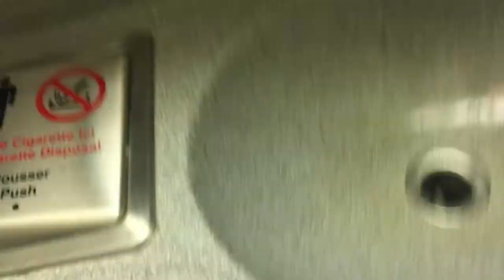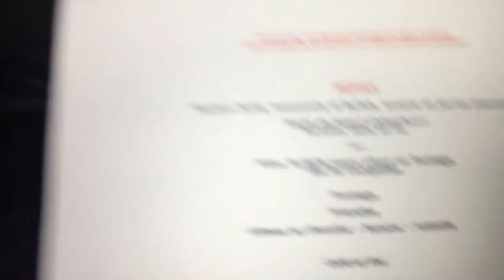Como é Voar na Classe Premium da AiFrance de São Paulo à Paris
Seja Membro deste Canal e ganhe benefícios:
UCzzvxSTjpiOgpxu2atM3agw/join

Voando AirFrance na Classe Premium.

Mais uma vídeo "extra" na quarta feira!!
Neste mostro o meu embarque em Guarulhos GRU SP no vôo da Airfrance com destino a Paris Aeroporto Charles de Gaulle, voando na Classe Premium Economy.
De longe o espaço entre as poltronas, me agradou demais!!
As poltronas são fixas, então a poltrona da frente não vai reclinar na hora em que vc estiver jantando por exemplo, o que na Classe Econômica me incomoda bastante.

Vídeo: Edição, Roteiro, Produção por Mah Magalhães.